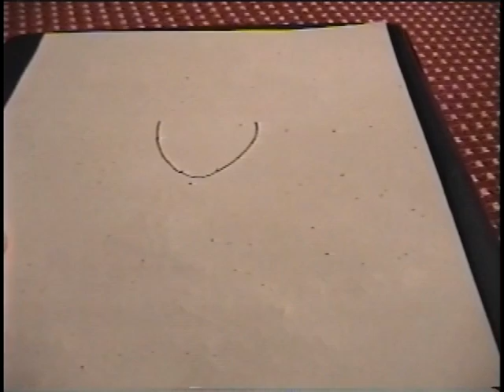Humorous Start and Stop Animations by Phil and Nate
Phil and I made this video back in 8th grade for our middle school talents show.